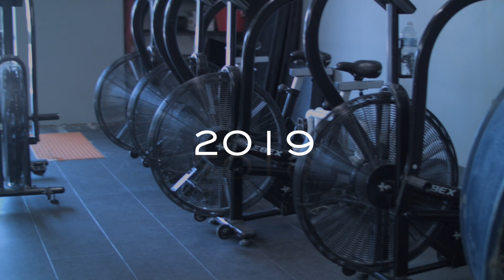Fortitude Memorial Day Murph 2019 Promo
Highlight of the morning Murph on Memorial Day 2019.